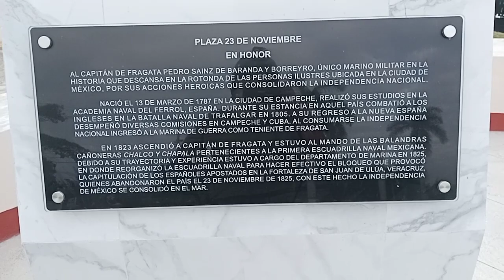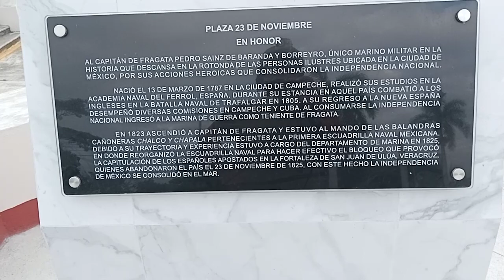20 FEB 2023 TUXPAN VÌDEO 2